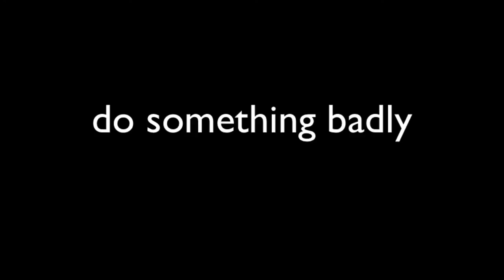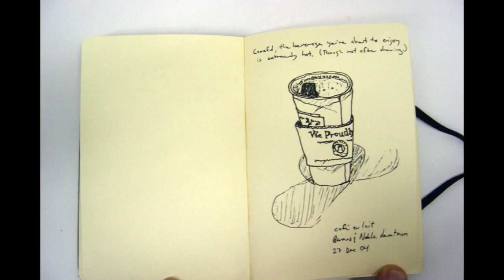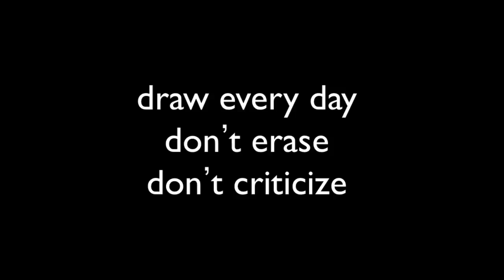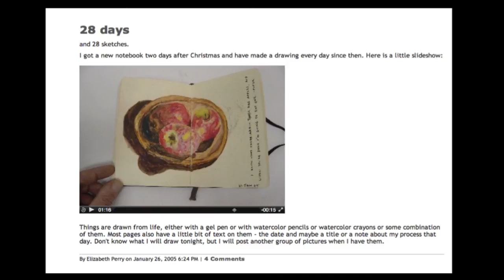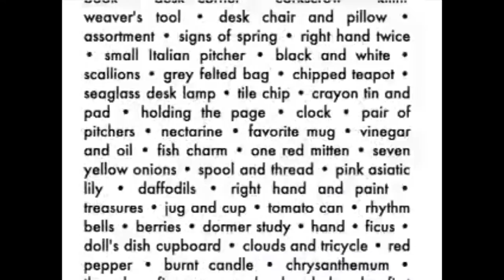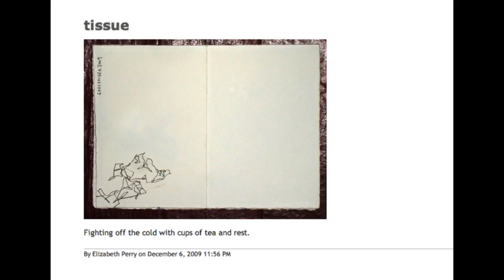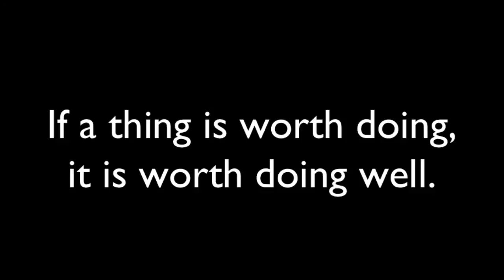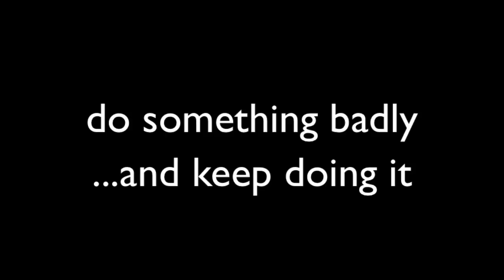Doing something badly: Elizabeth Perry at TEDxASL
Elizabeth Perry is a teacher, writer, and artist with a particular interest in creating relationships between material and digital worlds. Her daily sketchbook journal may be found where she has been blogging since 2002.

From 2007 through 2009, she was a fellow at the STUDIO for Creative Inquiry at Carnegie Mellon University. More recently, she has been a Google Trailblazer Fellow, working as an instructor and faculty advisor for Google education outreach programs, including one in partnership with the Massachusetts Institute of Technology.  She has spoken and taught workshops on writing, social media, creativity, and computer science.

Elizabeth Perry's formal background includes a BA in English from Yale, and an MFA in fiction writing and PhD in English from the University of Pittsburgh. She now works at The American School in London, where she helps teachers integrate technology into the curriculum.